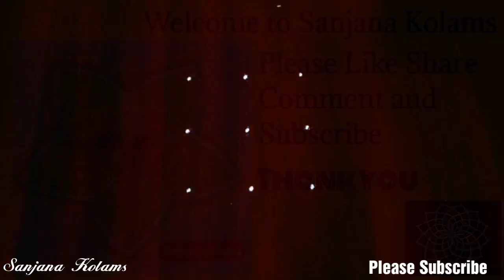3567. deepavali special cute Easy Simple beautiful and Traditional Kolam